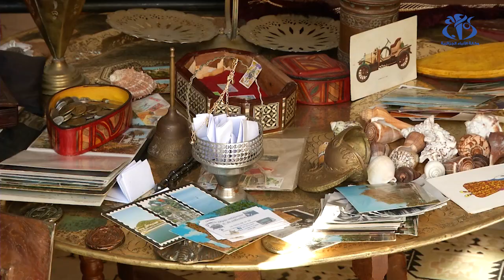القصبة ضيفة قصر رياس البحر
الجزائر (وأج)- يحتضن قصر رياس البحر فعاليات تظاهرة بعنوان القصبة معالم وحرف، وهذا لإبراز ما تزخر به هذه المدينة العتيقة من حرف مازالت صامدة رغم قدمها.